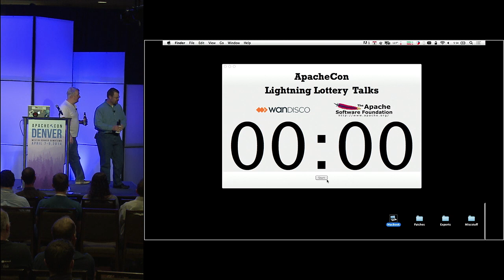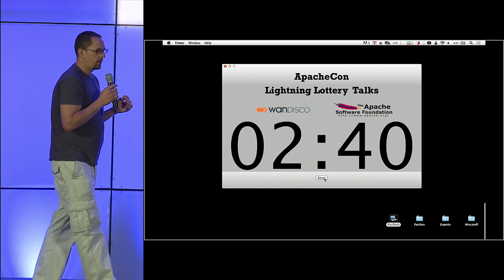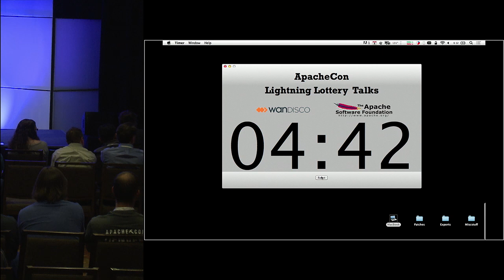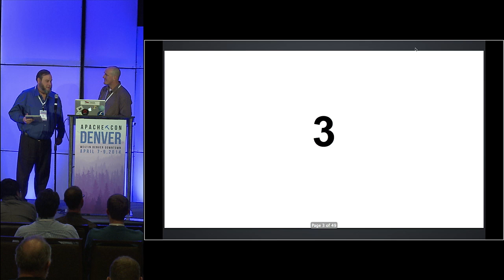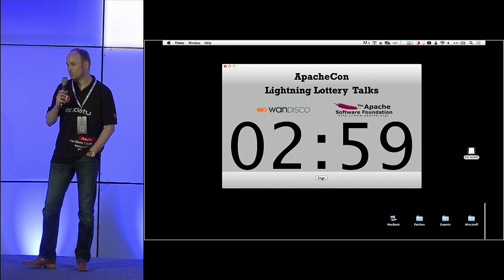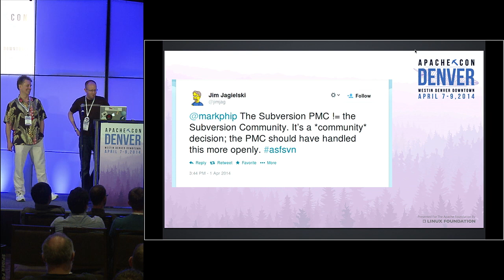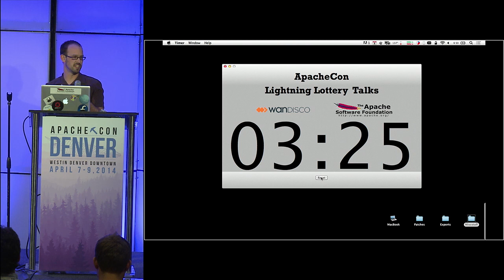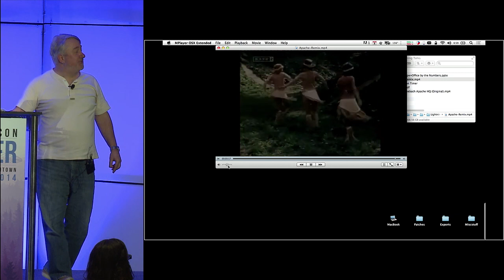2014 Lightning Talks